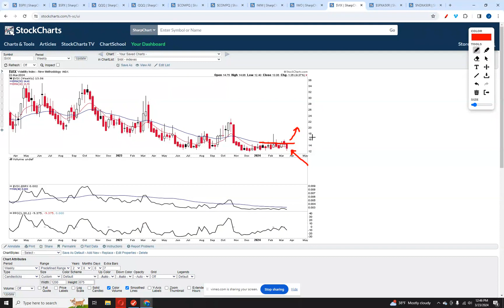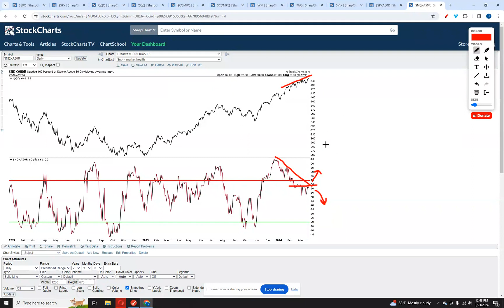Next Big Trade Premium - Issue #69 - Indices Review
This video is an excerpt from the Next Big Trade Premium Weekly Newsletter.